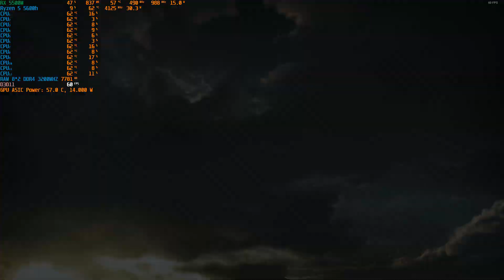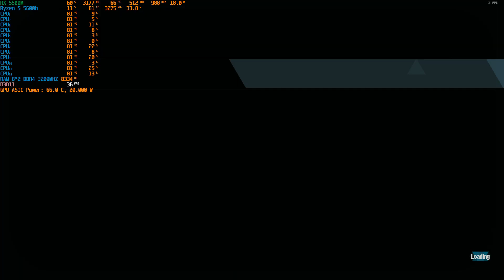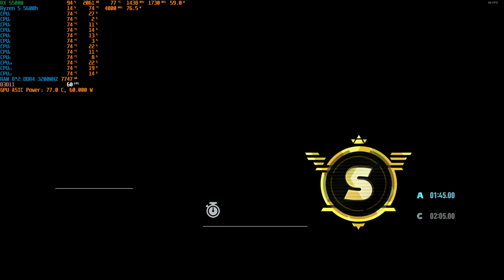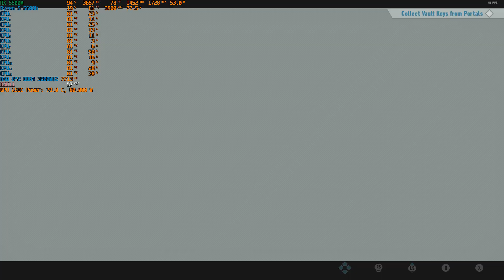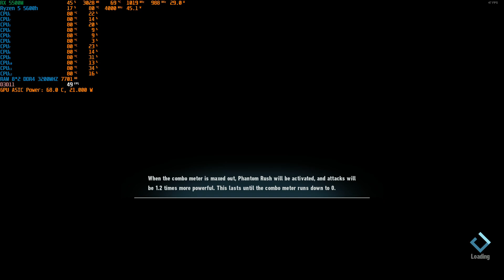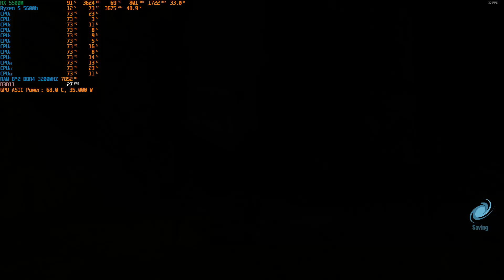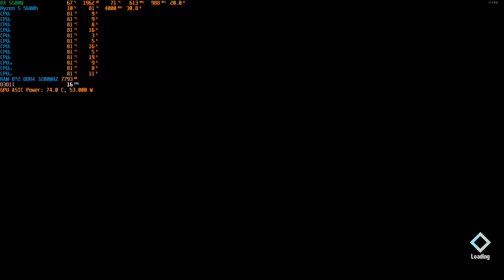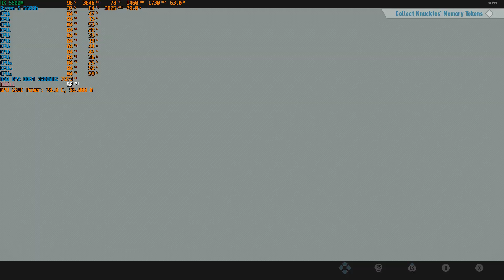[VICTUS 16] Sonic Frontiers RX 5500M Ryzen 5 5600H Ram 16gb Custom Setting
My gaming set
Mouse : Fantech X5 Lite
Keyboard : Leaven K550 (Red switch)
Headset : FANTECH captain 7.1 HG15 RGB gaming
            Spec computer
HP Victus Gaming 16
CPU : AMD Ryzen 5 5600H 6C/12T 3.3 GHz
Ram : 16GB DDR4 3200MHz (2x8GB Dual Channel)
GPU : AMD Radeon RX 5500M (4GB GDDR6)
Storage : 512GB PCIe NVMe M.2 SSD
Wins : Windows 10 Home 64Bit
Driver AMD : 22.11.2